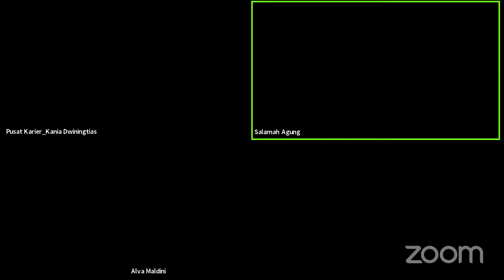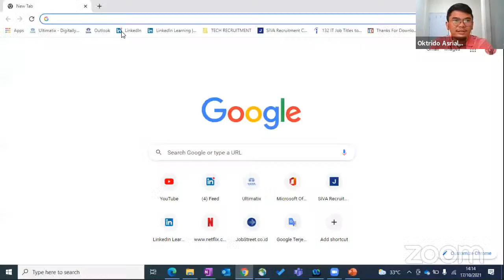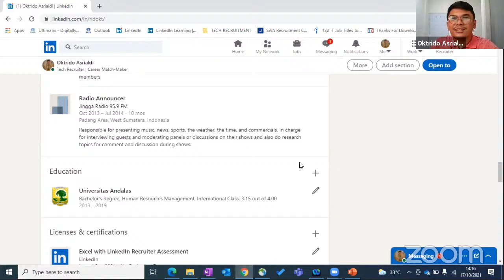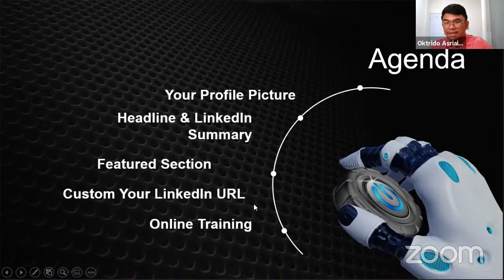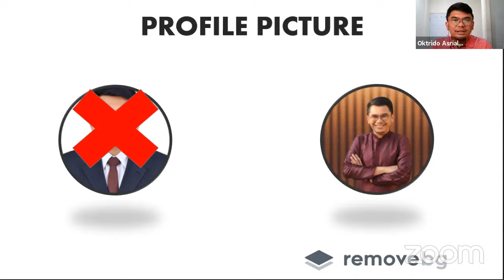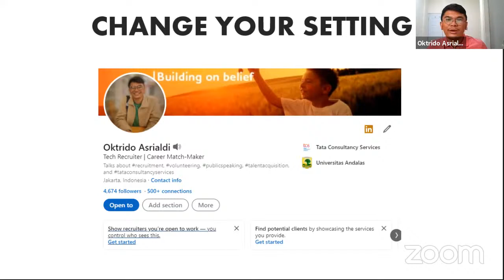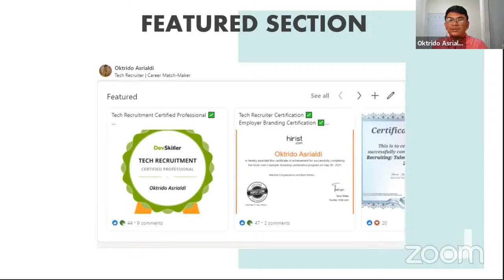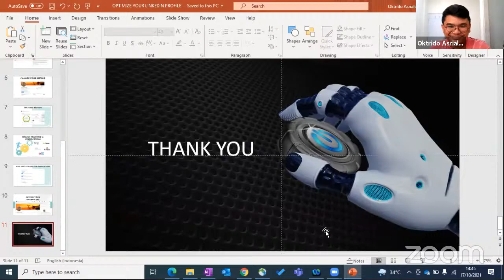PERSAMI Batch 2 : "Upgrade Personal Image on Linkedin"